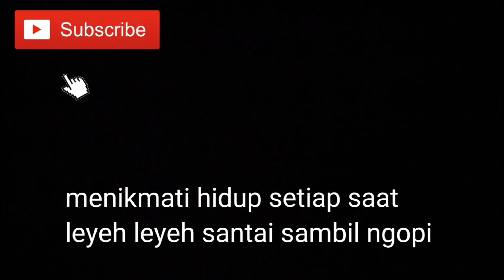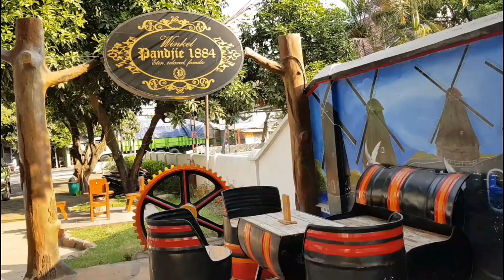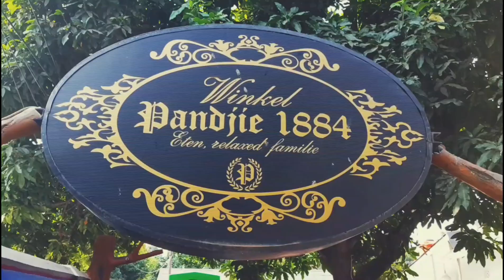Sejarah Kelam Pabrik Gula ... Nostalgia Situbondo Cafe Winkel Pandjie 1884 || MAKAN ENAK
Sejarah Kelam Pabrik Gula ...
Nostalgia Situbondo Cafe Winkel Pandjie 1884
|| MAKAN ENAK